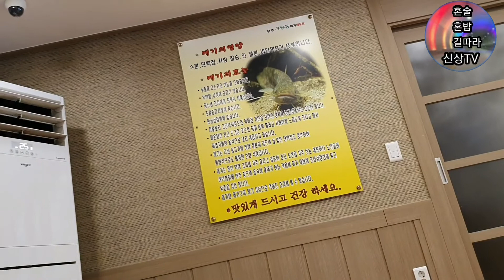오늘은 매운탕 맛있게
뼈 없는 매운탕